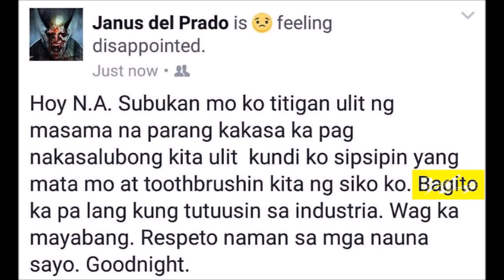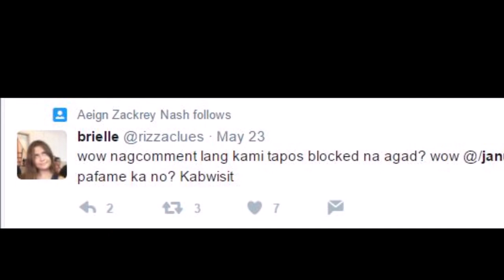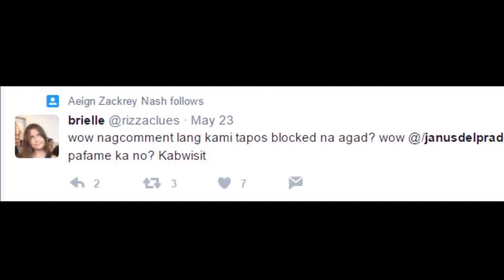Janus del Prado binantaan si Nash Aguas?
Si Nash Aguas nga kaya ang binantaan ni Janus Del Prado? Bukod sa nilagay nya ang initials na N.A. may nabanggit din syang "Bagito" na syang naging caption din ng post nya nang nakunan ng larawan ang dalawa noong 2015.